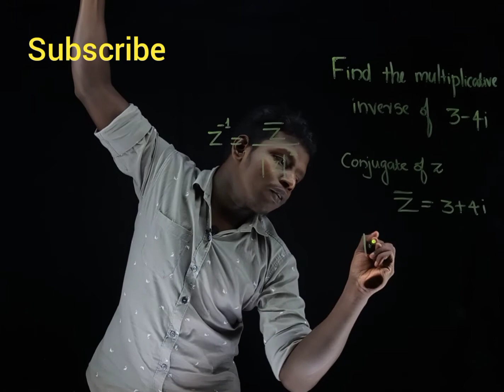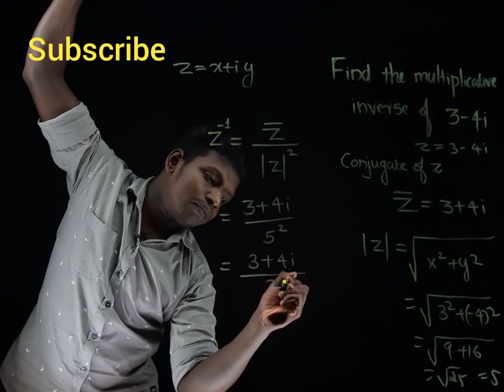COMPLEX MULTIPLICATIVE INVERSE PART9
complex number